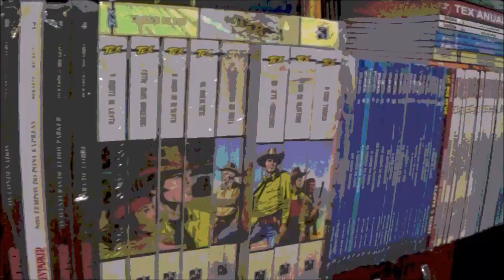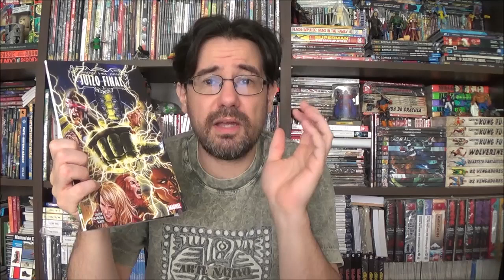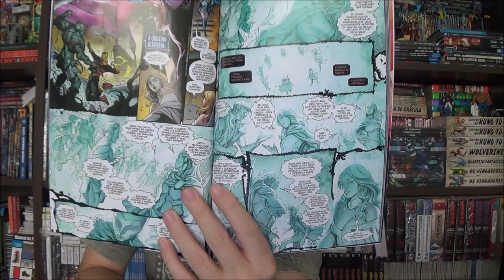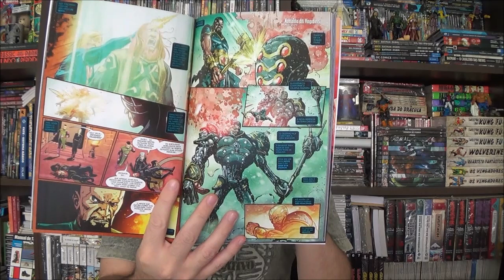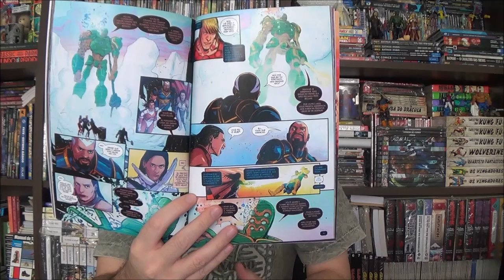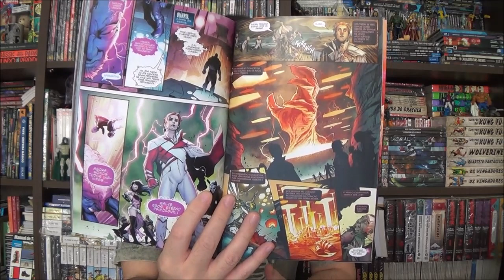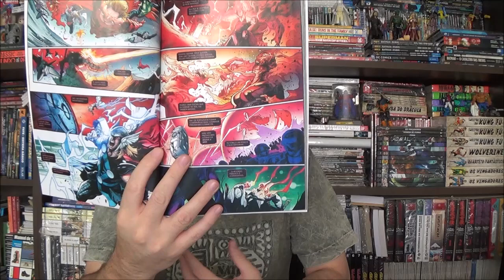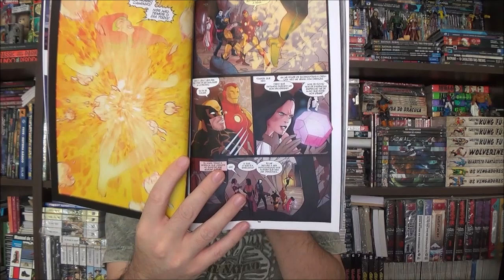Chapéu do Presto - Juízo Final Ômega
Bem-vindos a mais um Chapéu do Presto no episódio de hoje apresento o as edições finais do encontros entre Vingadores, Mutantes e Eternos: VXE Juízo Final por Kieron Gillen.